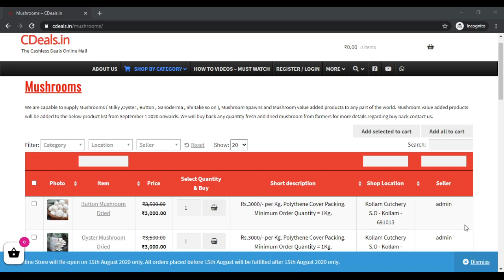CDeals milky mushroom buy purchase sales buyer buyback cultivation farming spawn seed bulk purchase